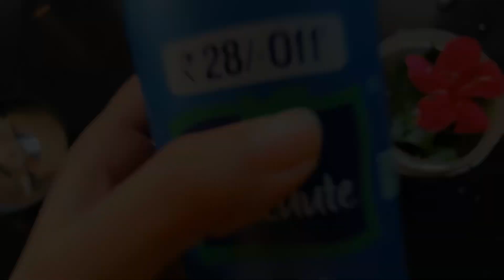Hibiscus Hair Mask for 10 Hair Problems🌺 | Best Hair Mask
Hibiscus Hair Mask for 10 Hair problems

Inshot Edits

Musician: @iksonmusic

Thanks🖤